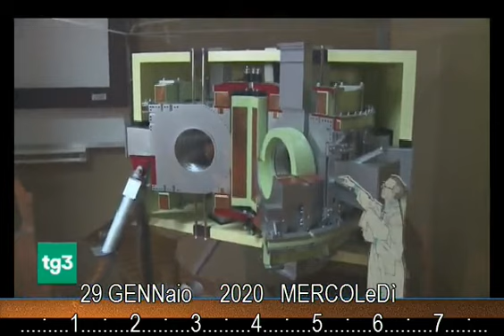§.161/** (energia pulita) TG3-scienza 29 gennaio 2020 - Frascati, progetto, fusione nucleare